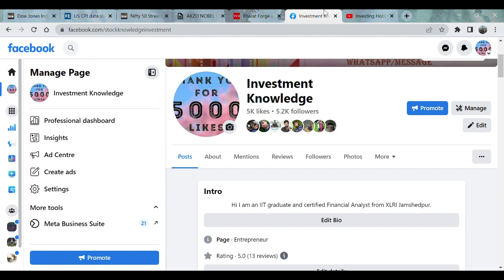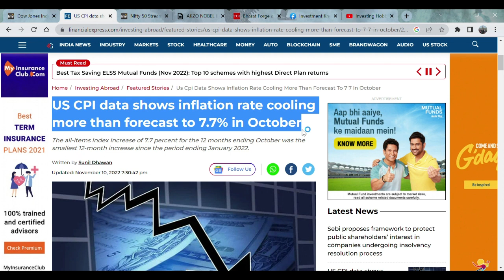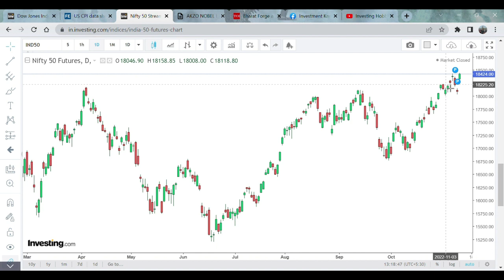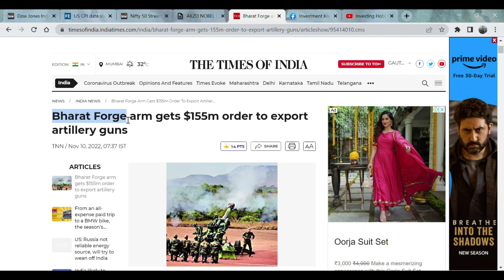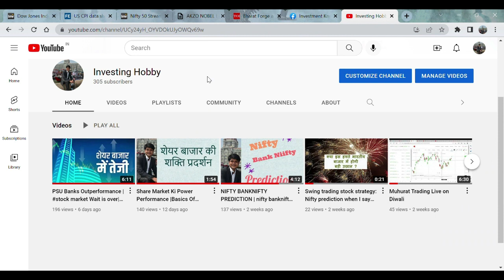GOOD NEWS From USA | Market Storm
GOOD NEWS| USA MARKET|Share Market
US CPI data shows inflation rate cooling more than forecast to 7.7% in October

HI Friends, Welcome to Investing Hobby Channel. My purpose of this channel is that Investing can be one of the most fruitful hobby which can make you rich and also can give you a lot of knowledge about world and world companies.

Beginners guide to stock market
Earn money
Earn money in stock market
Make money in stocks
Investing in india
Nifty it share